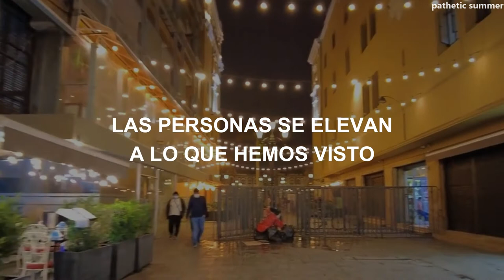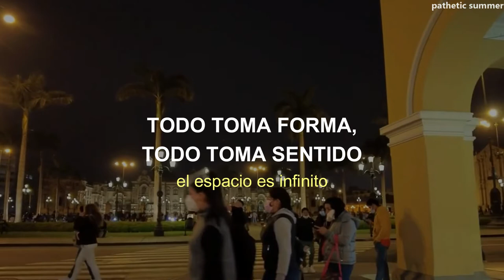Aeropod • Destino [letra/lyrics]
[EN] 🇬🇧/​🇺🇸​

• 🌹If you have a song you like, you can leave your suggestion below in the comments, and I will be happy to translate it.

•🌹​ Si tienes alguna canción que te gusta, puedes dejar tu sugerencia abajo en los comentarios, y con gusto lo traduciré.

©️ This is a fan edit, made for non-profit purposes.

Title: Destino
Interpreter: Aeropod
Album: Falsos Astros
Year: 2019
Author: -
©️2019 Aeropod